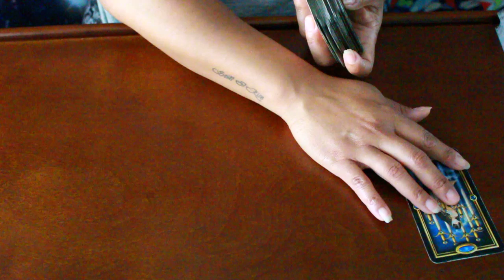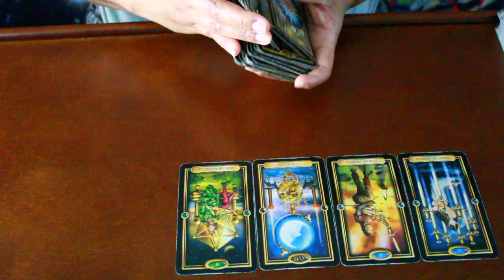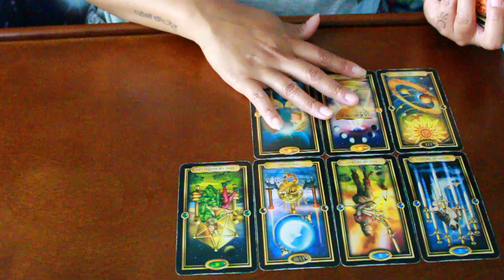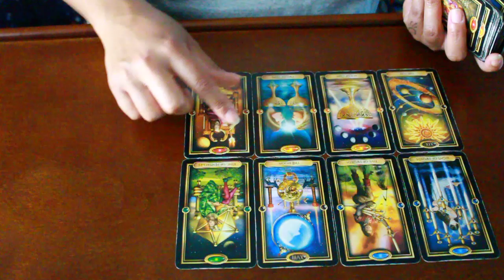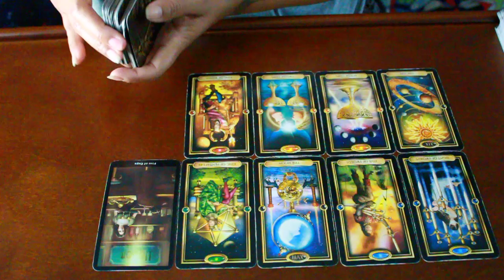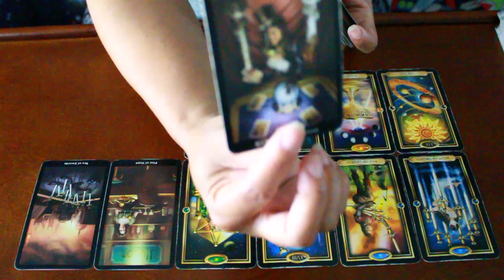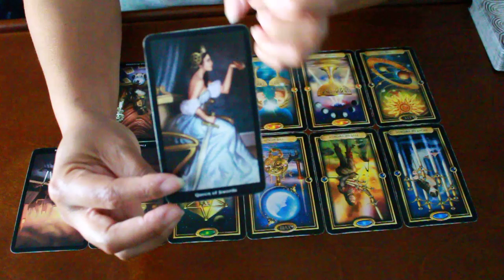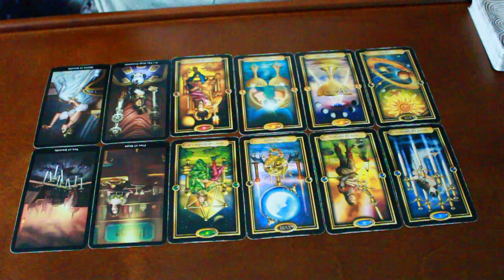PISCES SOULMATE~THEY KNOW THAT BEING A HARD A** WILL GET THEM NOWHERE~MARCH 28-29